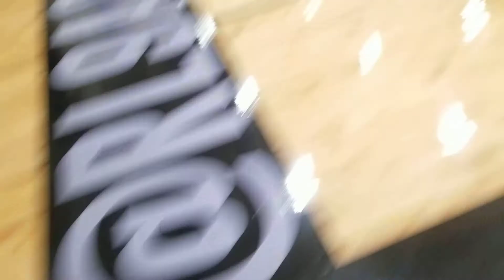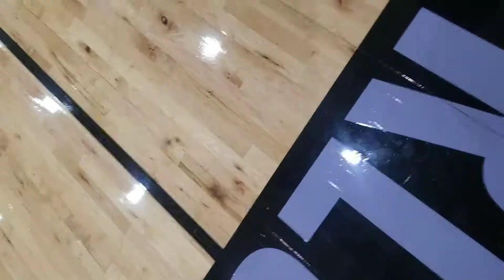Louetta game (1) 7/31/20